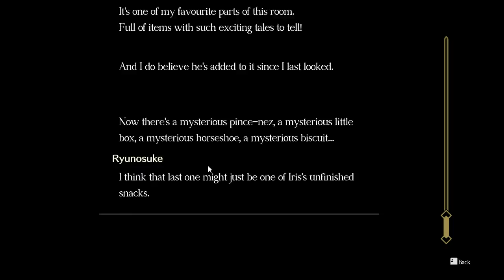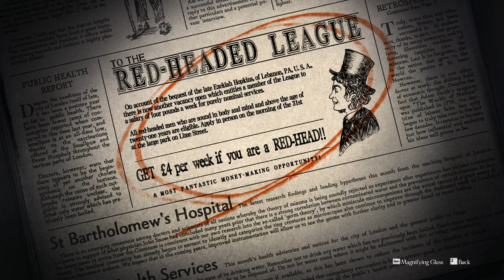Opening pandora's box - Great Ace Attorney Chronicles (Part 21)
Streamed in October of 2021.